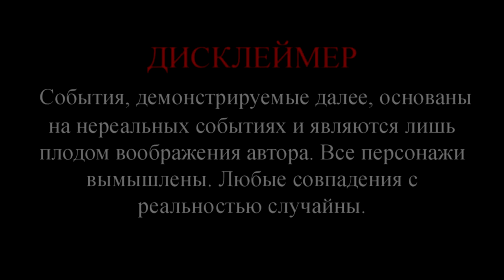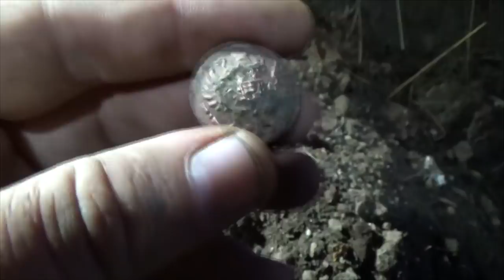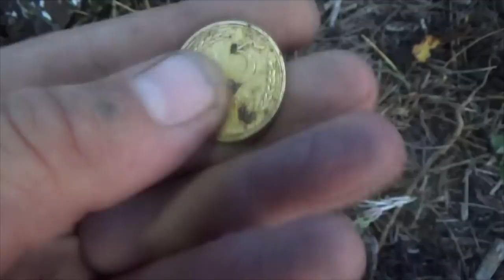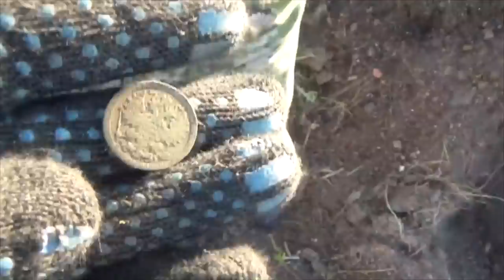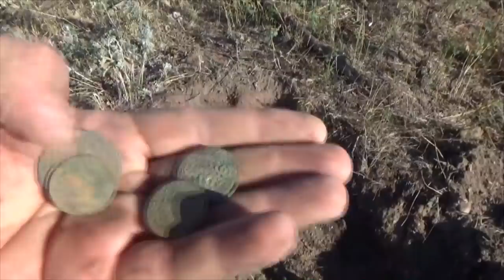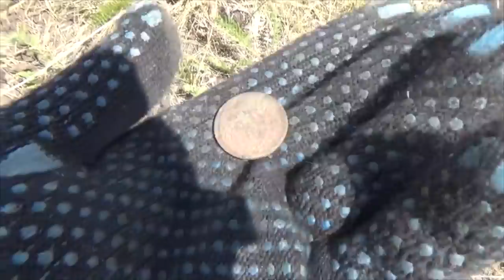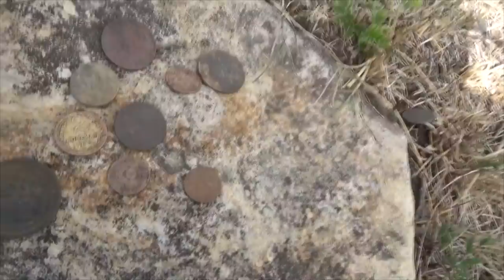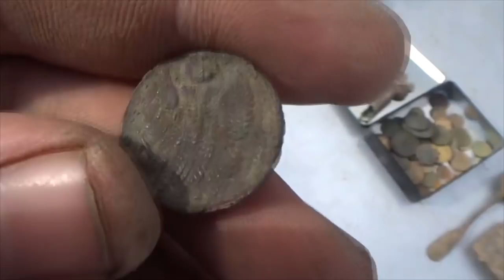Самая дорогая моя монета 2020, первым сигналом на шурфе.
Шурф это самое интересное в кладоискательстве  не знаешь что может выскочить в любую секунду из домовой ямы. И на этот раз шурф оказался зачетным по количеству находок. Но самое интересное в этой экспедиции оказалась первый сигнал и самая дорогая моя находка прошлого сезона.